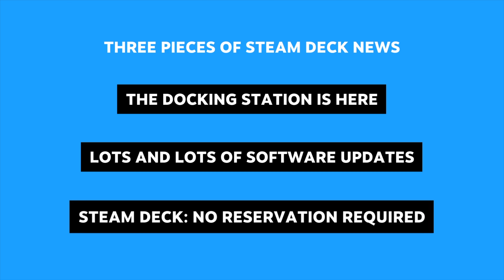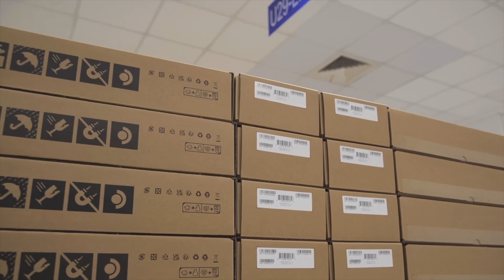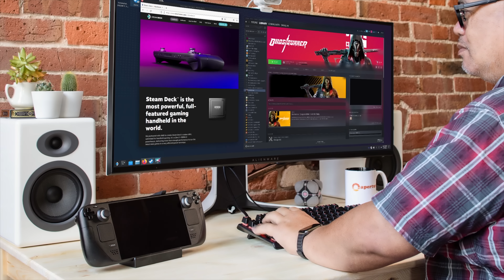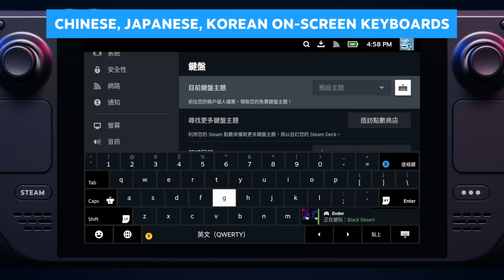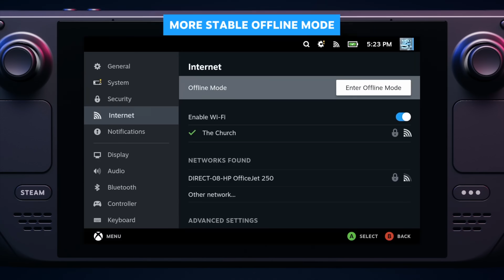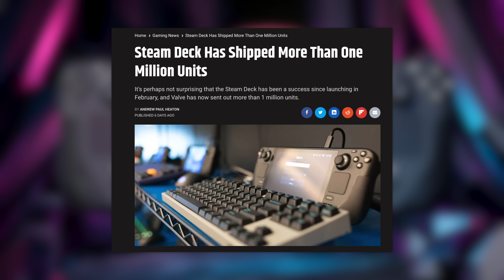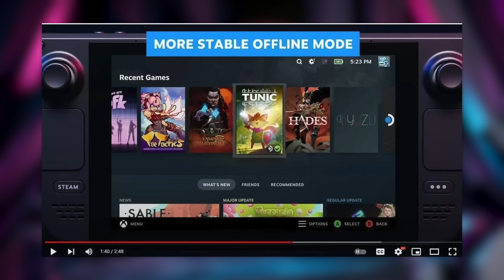Steam Deck Dock! the HARD truth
Are you getting a Deck Dock?

🚨 Back to School deals! 🚨

► Video Light

Yuzu:
"Valve's new official video for the Steam Deck has a very interesting game icon in it," industry insider Nibel tweeted yesterday, before following up with: "Update: Valve has removed the original video and reuploaded a new one with a small difference."

ICYMI, all three versions of the device - the £349 64GB model, the £459 256GB model, and the £569 512GB model - are available to purchase immediately in the UK without a reservation and with an estimated delivery time of 1-2 weeks. However, given that allocations have been per territory in the past, availability may differ from region to region.

Alongside the reservations news, Valve also announced that its long-awaited official Steam Deck dock is also now available for purchase, with a price tag of £79.99/$89.99 USD.

For those unfamiliar, Steam Deck's Docking Station, is, much like the dock for Nintendo's Switch, a wired cradle that can be either used as a neater way to charge the device or as a means to connect it to a television for big-screen play.

Dock Review via Phoronix:
Last week Valve launched their much anticipated Steam Deck Docking Station as the official "dock" for the Steam Deck to allow connecting up to two external displays, power, additional USB ports, and Gigabit Ethernet. I've been testing out the Steam Deck Docking Station and it's been working out well but on the pricier side compared to alternatives.

The Steam Deck Docking Station "Steam Deck Dock" designed by Valve is a USB-C connected dock for their Arch Linux powered handheld gaming console. The dock was designed exclusively with the Steam Deck in mind and thus serves as a nice-sized stand too with molded rubber seat and sufficiently sized USB-C cable.

The Steam Deck Docking Station features three USB-A 3.1 Gen1 ports, Gigabit Ethernet, and can interface with two displays via DisplayPort 1.4 and HDMI 2.0. The Steam Deck Docking Station is compatible with FreeSync / Adaptive-Sync and can support up to 4K@60 or 1440p@120 as well as being able to leverage DisplayPort Multi-Stream Transport (MST).

This basically amounts to being a nice USB-C hub for the Steam Deck albeit comes at a hefty price: $89 USD. Meanwhile I've been using an Anker USB-C hub with the Steam Deck and from there a USB Ethernet adapter. The Anker USB-C hub is about $30 USD. Meanwhile there are alternatives like the JSAUX Docking Station for the Steam Deck that retail for $38+. The JSAUX Docking Station supports USB-C power delivery, one HDMI 2.0 output, two USB-A ports, and Gigabit Ethernet.